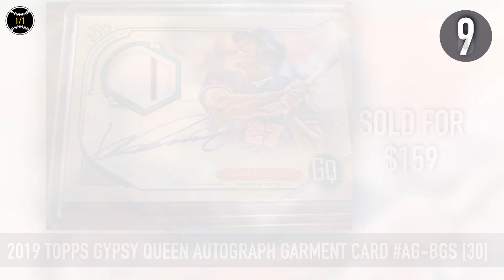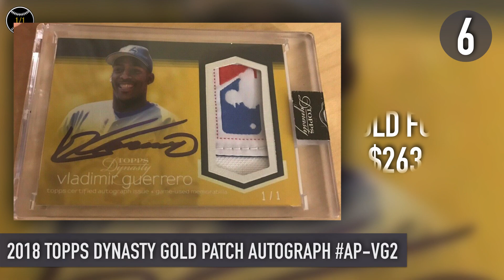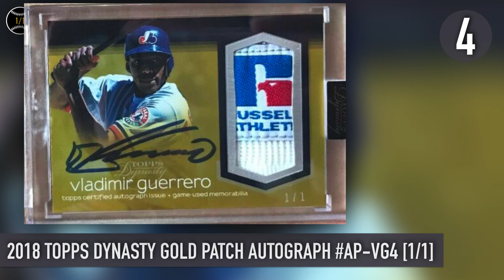Vladimir Guerrero: Top 10 Most Expensive Baseball Cards Sold on Ebay (February - April 2019)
Top 10 Most Expensive Vladimir Guerrero Baseball Cards Sold on Ebay (February - April 2019)

1. 1995 Bowman's Best Blue Autographed #2 PSA 10: $1022
2. 1995 Bowman's Best Blue Refractor #2: $501
3. 2016 Topps Dynasty Patch Autograph AP-VG4 [1/1]: $500
4. 2018 Topps Dynasty Gold Patch Autograph AP-VG4 [1/1]: $450
5. 1995 Bowman's Best Blue #2 PSA 10: $404
6. 2018 Topps Dynasty Gold Patch Autograph AP-VG2: $263
7. 2006 Topps Allen & Ginter Framed Autograph AGAVG PSA 9: $238
8. 2005 Leaf Limited Lumberjacks Bat Barrel LJ-39 [5]: $192
9. 2019 Topps Gypsy Queen Autograph Garment Card AG-BGS [30]: $159
10. 2000 Upper Deck Game Jersey Autograph HN-VG [27] PSA 8: $154

Vladimir Guerrero played for the Montreal Expos, the Anaheim Angels, the Los Angeles Angels, the Texas Rangers, and the Baltimore Orioles.